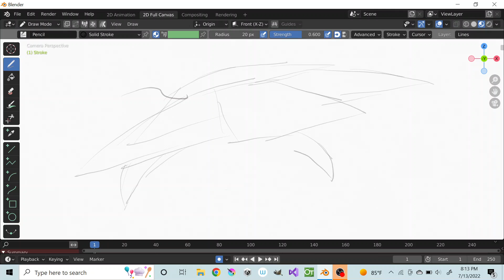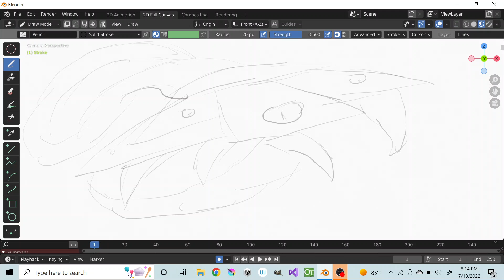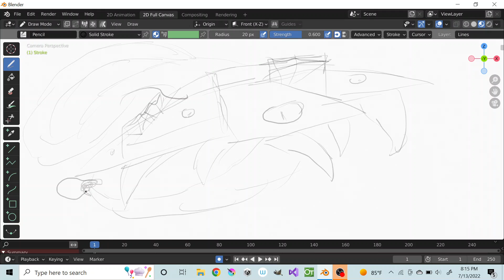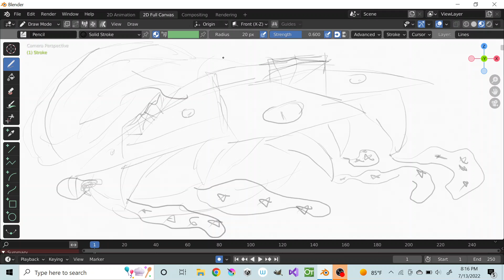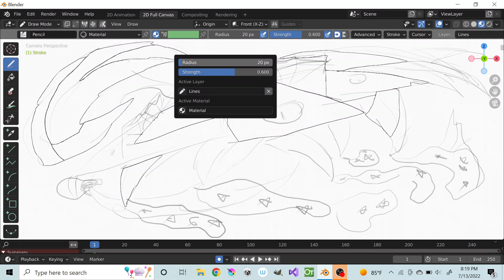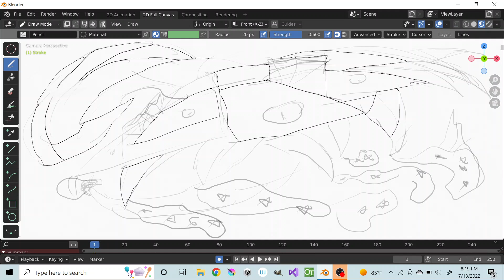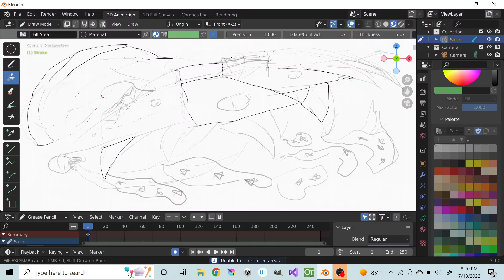Drawing in Blender first time!